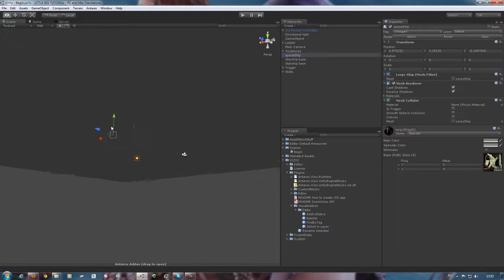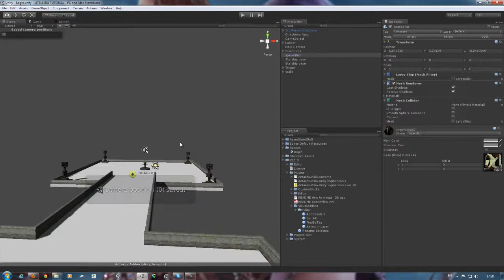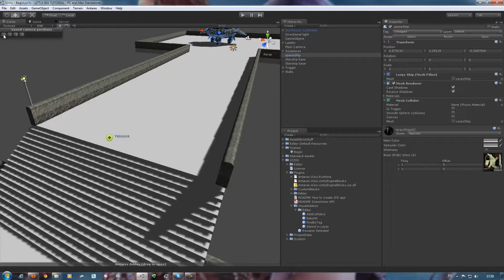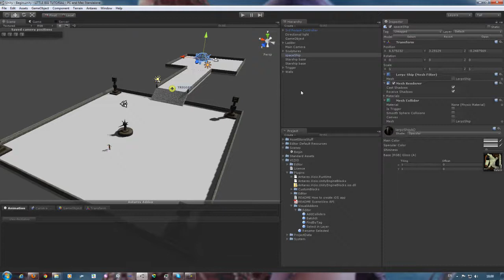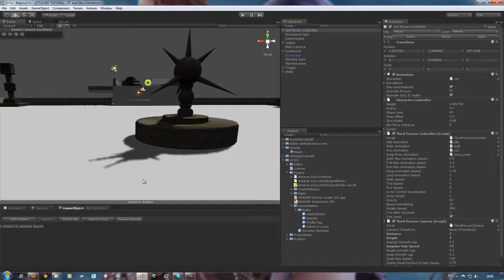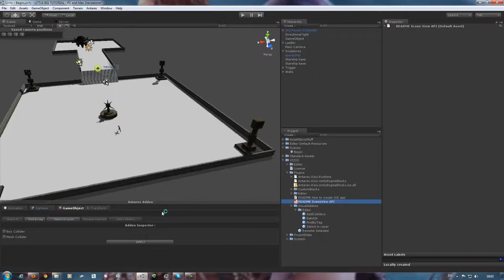Antares Universe (SceneView Addon API (RUSSIAN)) Little Big Tutorial 08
This is a small tutorial about SceneView Addon API in Antares Universe (russian language)